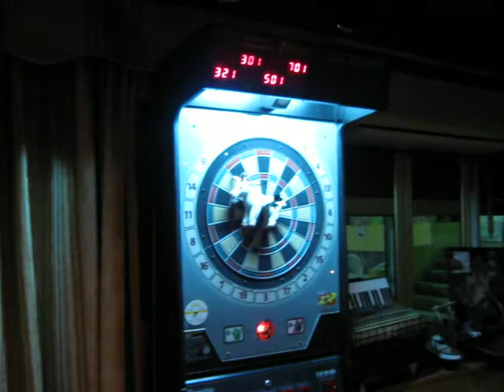zoek de geit deel 3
het verhaal van de geit gaat verder